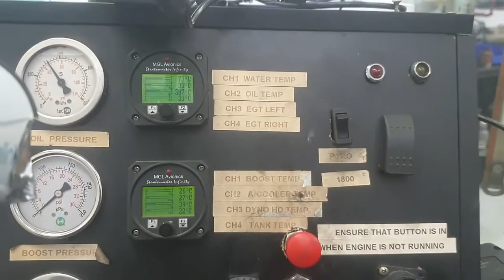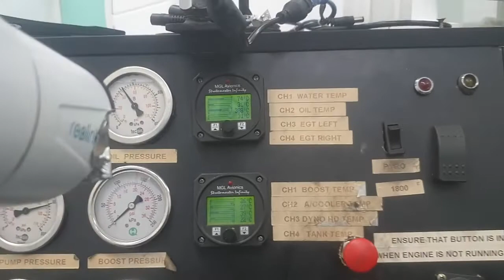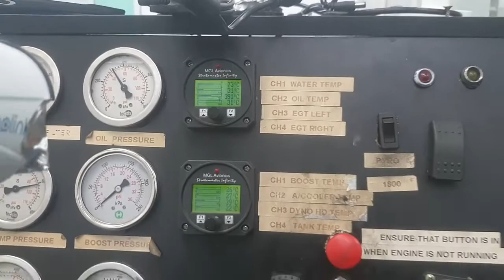Reminiscing about the mechanical diesel days. Brad having a rant!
Something a little different. Talking about the days when humans were the brains in the machinery. With today's electronic engines and equipment I feel we have lost that sense of attachment between man and machine. I could have rabble on for hours on this subject.